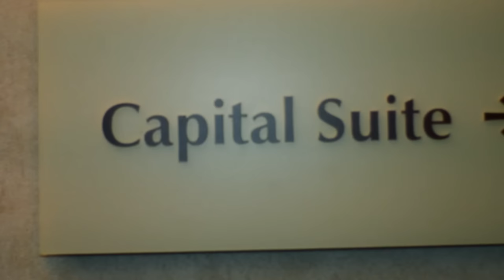Rodo - Forget The Past ( Visualized